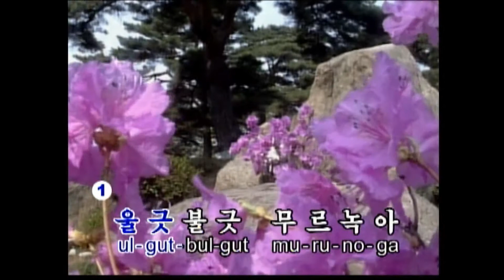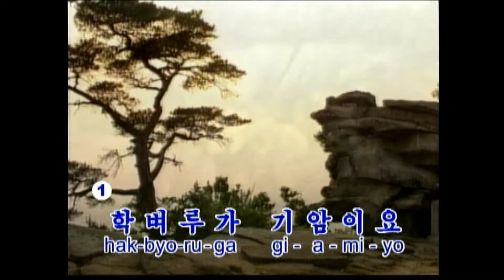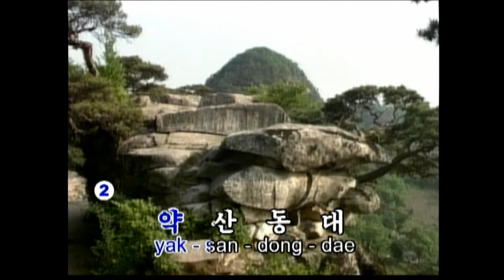朝鮮民謡シリーズ/KOREAN SONGS 《평북녕변가》